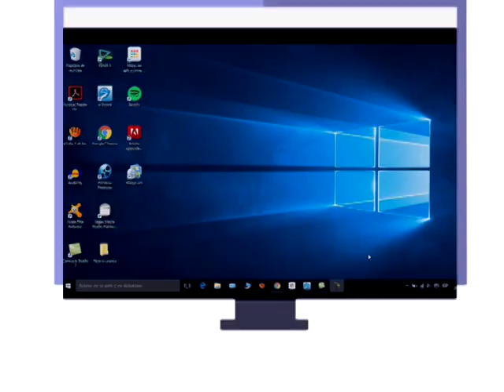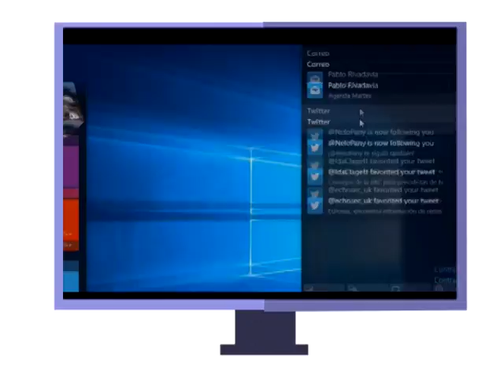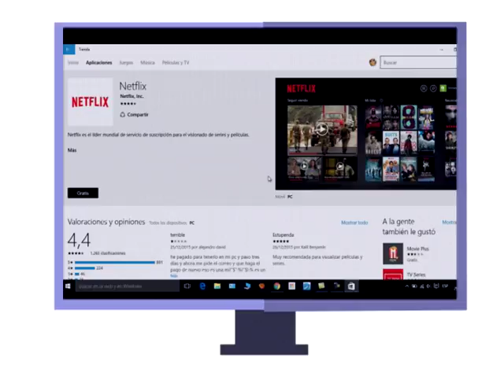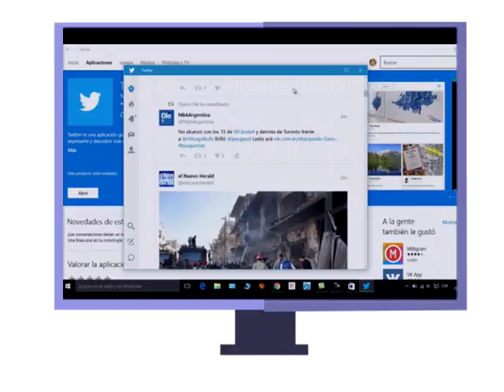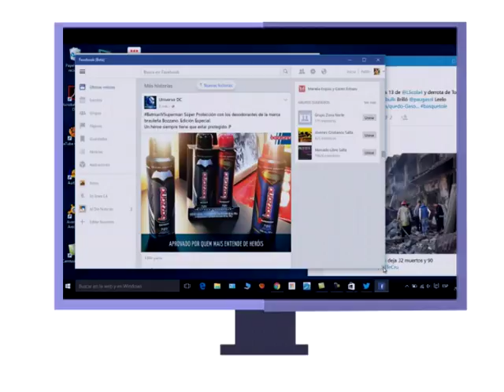Tutorial: Como instalar apps en Windows 10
Instalaste la última versión de Windows en tu pc y no sabías que podías tener aplicaciones, además de programas.
La tienda de Windows te permite tener en tu pc algunas aplicaciones móviles.